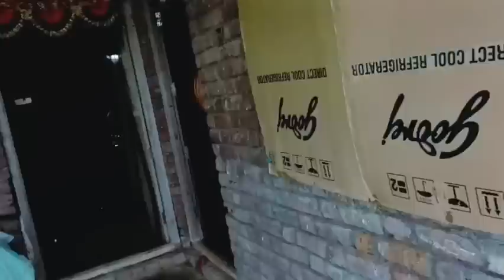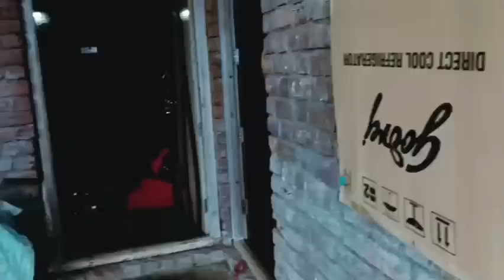# चला बघा लवकर आपला जेवनाचा बेत कसा काय हाय चला जेवायला👌👌